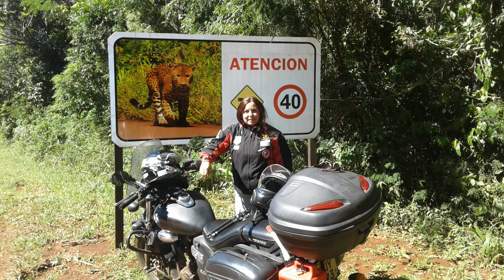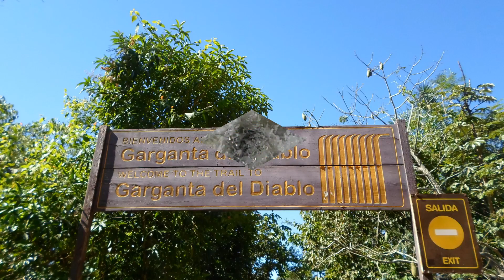Viajando en moto G y R - De Uruguay a Foz - Parte 4